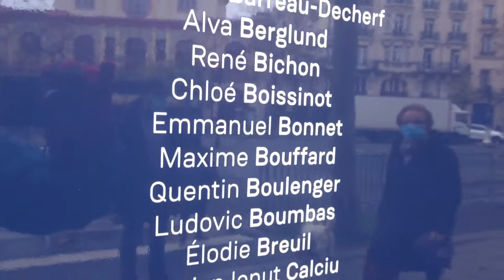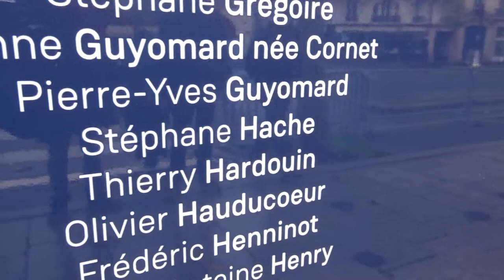Bataclan Paris Terror Attacks Ceremony 13 nov 2020 no.2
Bataclan Paris Terror Attacks Ceremony 13 nov 2020 no.2 Bataclan Paris attacks attentats 13nov JeSuisParis FluctuatNecMergitur Fluctuat Nec Mergitur 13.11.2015 Ceremony 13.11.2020
- Les cérémonies d'hommage aux victimes des attentats du 13 novembre 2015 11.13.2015 Victims Tribute Ceremony Paris Terror Attacks 2015 13 November 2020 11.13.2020 video mariepanic mariepanic2 @mariegendron @anne_hoa
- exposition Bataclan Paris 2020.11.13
- expo Du jour au lendemain Paris le 13 novembre 2015
- expo dates 13 novembre 2020 jusqu'au 3 janvier 2021
- expo Photos sur les grilles du jardin May-Picqueray Paris 75011 Paris11 @13onze15 twitter ) Le journal du 13 Journaldu13 La réponse des artistes